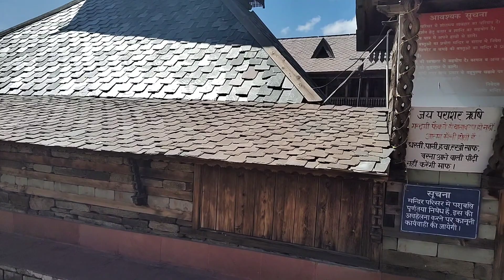🏔️🏔️prashar lake trek🏔️what is the mystery of floting island in Himachal🤔🤯🤯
trek🏔️what is the mysteryof floting island in Himachal